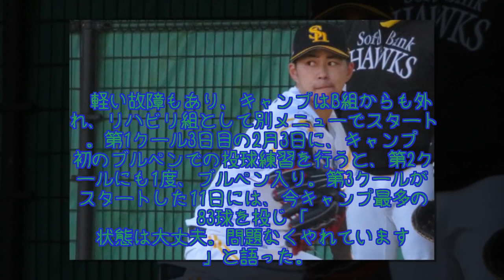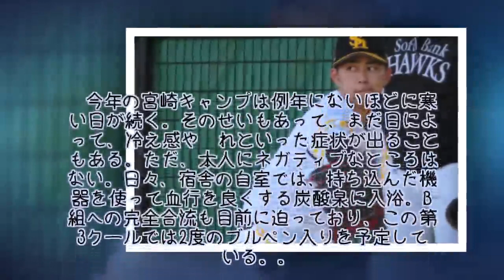血行障害が発覚した最速154キロ・鷹18歳左腕の今 意識する同級生の存在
やはり秘めたる能力はダテじゃない。左腕から繰り出されるボールは、今時の言葉で言えば"エグい"。